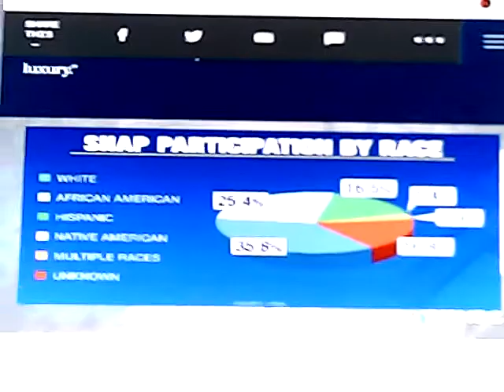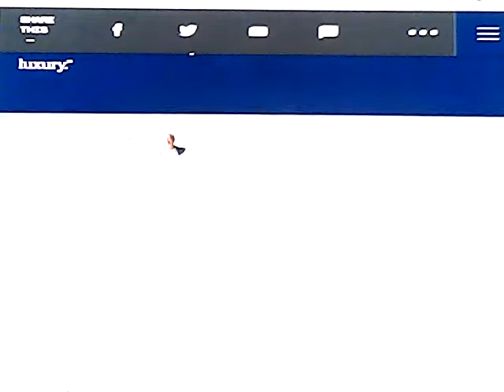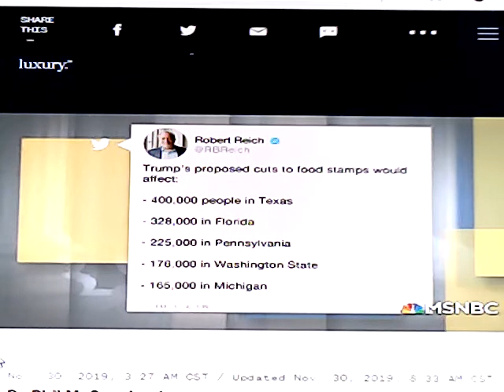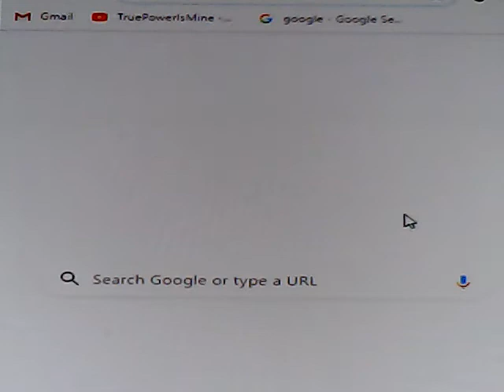Snap the War against the poor: TPIM SR LIVE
Snap the War against the poor: TPIM SR LIVE, Change the World by changing the way you think.
exclusive videos,behind the scenes info and more access to the hosts.